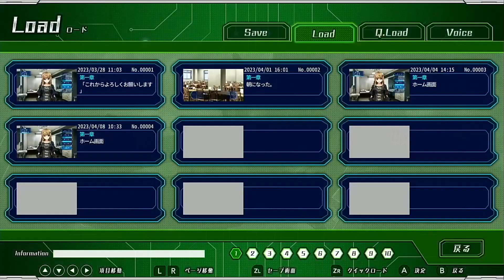【ジンキ・リザレクション】出陣【Pat5】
特訓＆好感度稼ぎの時間がサクサク進んでいくせいでバットエンドに直行してる雰囲気を感じているのは俺だけではないはず。

ジンキ・リザレクション